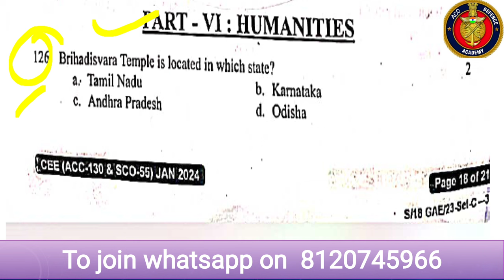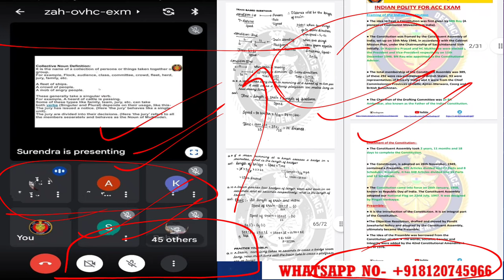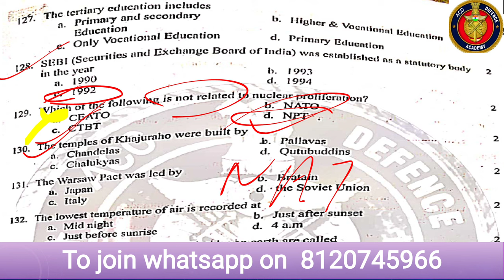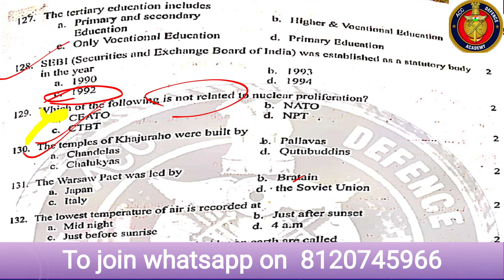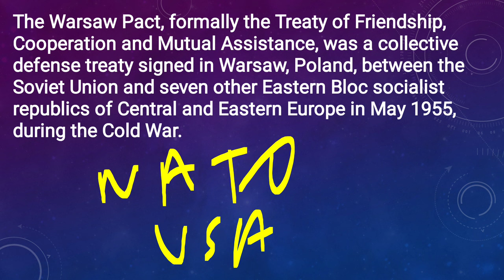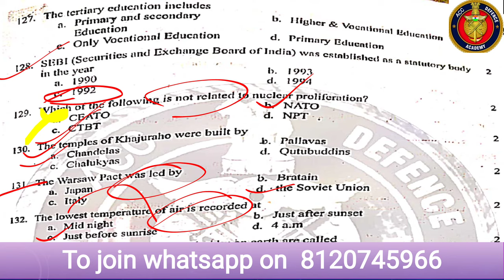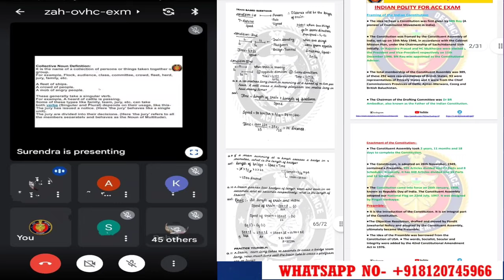ACC 130 Humanities Solved Paper | ACC 130 Solution Humanities Section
ACC 131 & 132  COURSE STARTING 🎯👇
1) Sure Shot Importantot Notes:- Given With MCQs & One Liners For Last Moment Prepration ✅

2) Sure Shot Recorded Lectures:- To Understand the topics fully for Last Moment Prepration✅

3) Daily 9 to 11pm Personal Live Classes With Recodings✅
Get Guranteed Top 500 Ranking 🔥